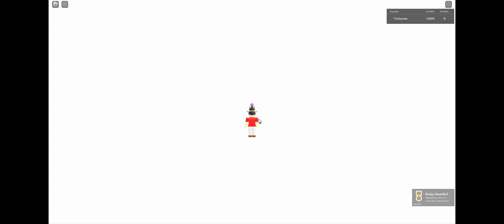starcade city neon dash A rank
Finally got an A rank